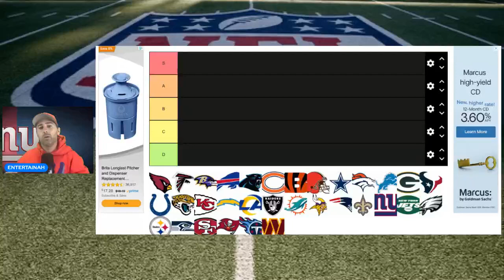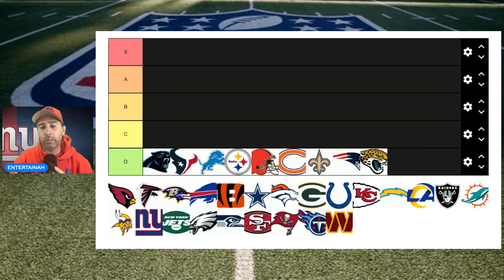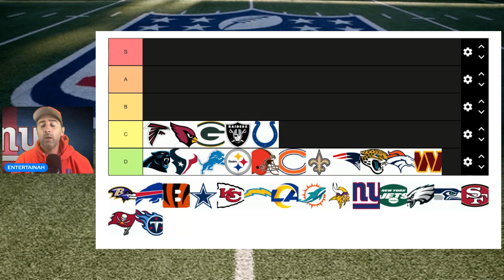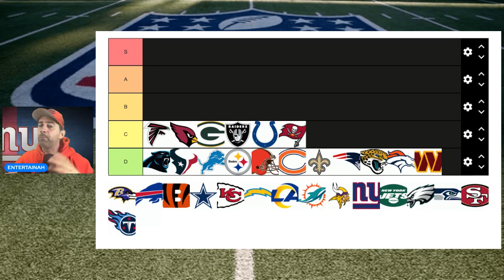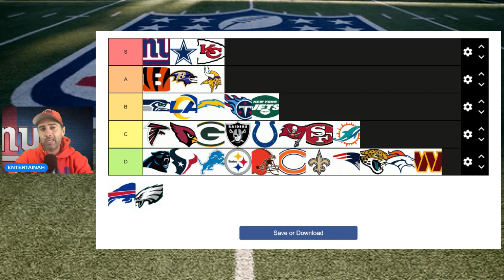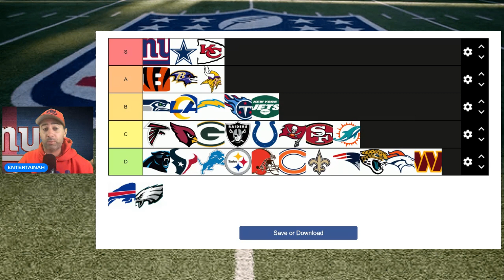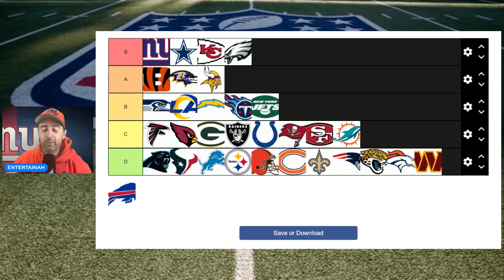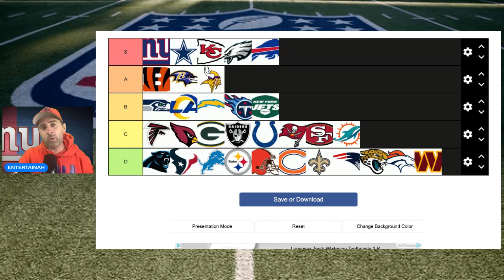NFL Power Rankings Week 8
NFL Power Rankings Week 8. I take a look around the league as I rank all 32 teams top to bottom in the NFL!